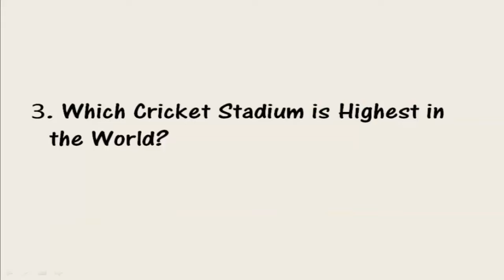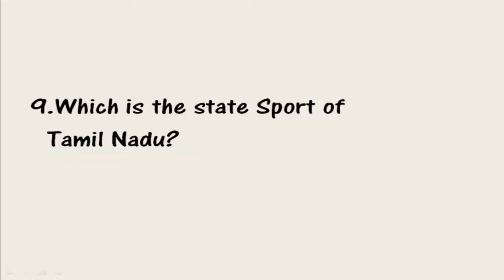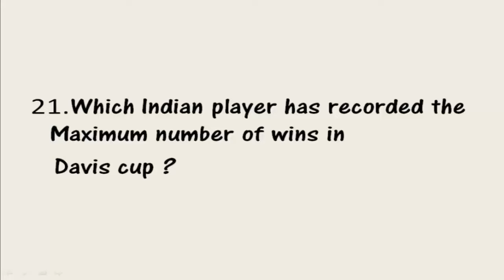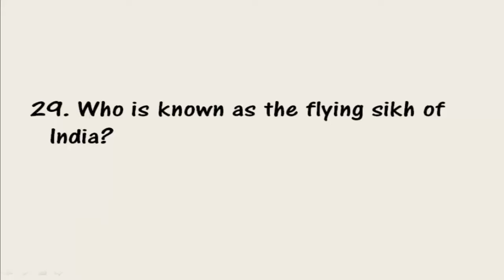30 INDIAN SPORTS GK QUESTION & ANSWERS (WITH PICTURES) | SPORTS QUIZ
Sports GK question & Answers with Pictures | Sports Quiz

1. Which Cricket Ground is highest in the World?
2. Which is the oldest Foot ball Tournament in India?
3. Which is the State Sport of Tamil Nadu?
4. Which is the Most Popular Boat Race in Kerala?
5. Which is the highest Sports Award in India?
6. Who is known as flying sikh of India?
7. Who won first T20 World Cup?
8. In Which Game is the Word Googly used?
9. Which Indian player got the first Bharat Ratna Award?
10. From  Which country chess was Originated?